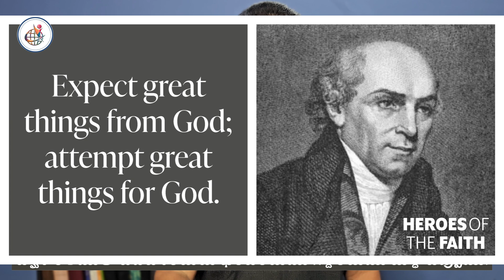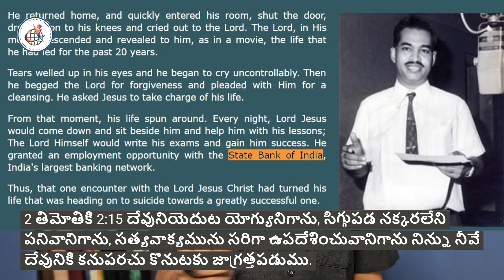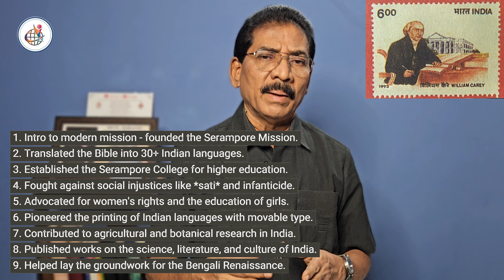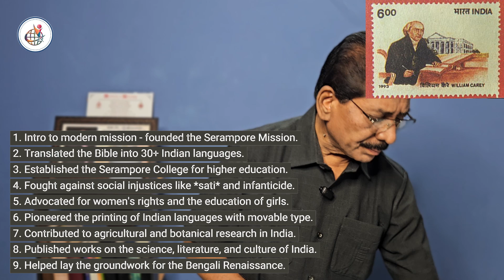మీ పిలుపు గురించి మీకు తెలియకుంటే ఎక్కడ ప్రారంభించాలి | Feeling Lost? Discover God’s Purpose for You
Are you feeling called by God but uncertain about where to start? You’re not alone. In this video, we explore the inspiring journeys of two powerful figures: **Arthur Stace**, also known as “Mr. Eternity,” and **William Carey**, the “Father of Modern Missions.” Arthur Stace, a man who struggled with addiction and homelessness, found his calling in the simplest but most profound way – by chalking the word "Eternity" on Sydney's streets. Over 35 years, his one-word message left a legacy, reminding people of eternity's reality.

William Carey, a humble shoemaker and teacher, was driven by a passion for God’s glory and a deep conviction that all nations needed to hear the gospel. Despite facing many challenges, Carey helped translate the Bible into multiple Indian languages, laying the foundation for mission work in India.

If you’re unsure of your calling, these stories might just inspire you to start where you are and trust God’s purpose. Watch now to be encouraged and find your first steps toward answering God’s call!

NEXT STEPS: Church is not an online meeting or an offline gathering. It is a community of faith filled people who help one another and build each other up. We invite into this loving community.

Daily Morning prayers - 6 am till 6:40 am: Join Zoom Meeting
Meeting ID: 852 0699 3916
Passcode: 123123

Feeling Lost? Discover God’s Purpose for Your Life!"**
Unsure of Your Calling? Start Here!"**
How to Find Your Purpose When You Don’t Know Where to Begin"**
Two Inspiring Stories to Help You Unlock Your Calling"**
Struggling to Find Your Calling? This Will Change Everything!"**
From Doubt to Destiny: How to Step into God’s Purpose"**
Not Sure What God Wants? Here’s Your First Step!"**
The Powerful Truths About Finding Your Life’s Calling"**
Feeling Stuck? These Stories Will Inspire You to Start Your Journey"**
Discovering God’s Call: Learn from ‘Mr. Eternity’ and William Carey"**